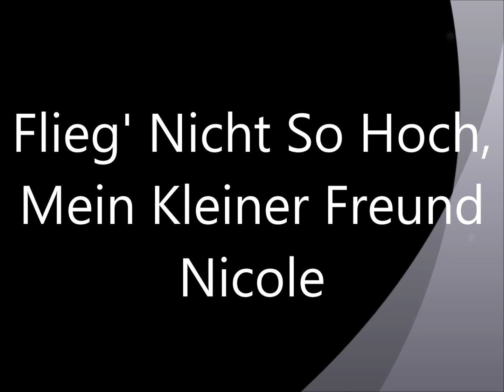Flieg' Nicht So Hoch, Mein Kleiner Freund - Nicole 1981